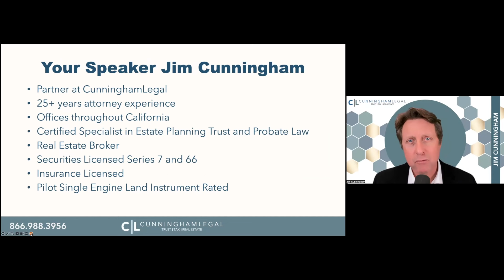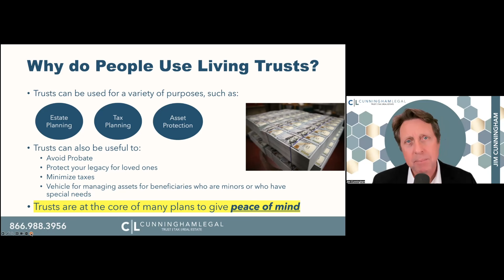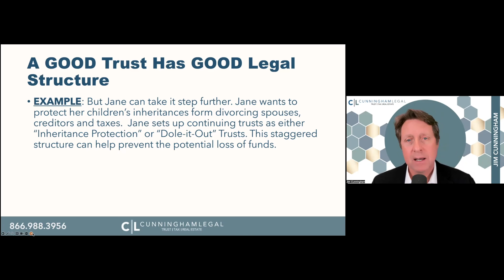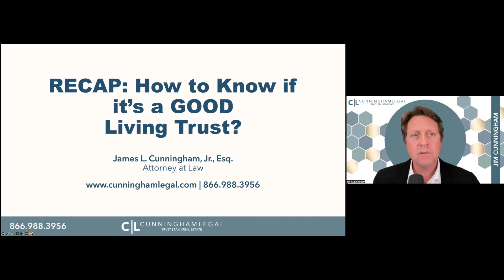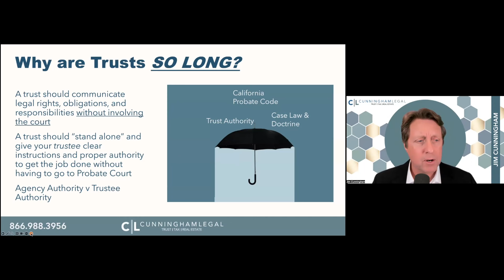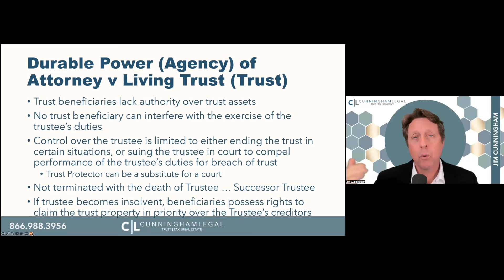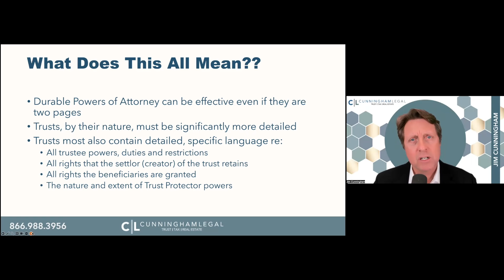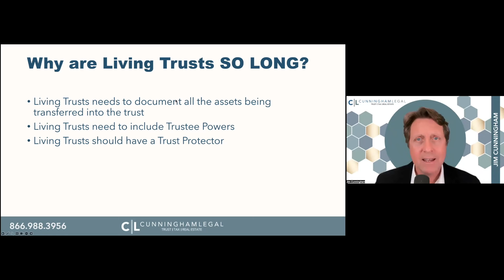Do you have a GOOD Living Trust?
Explore living trust 101 in our video! Do you have a good living trust? What is a living trust? Understand living trust asset protection, revocable living trusts, and living trust vs will comparisons. Let's demystify trusts together! for estate planning, living trusts, and how to create a living trust.

"Dive into 'Living Trust 101' with our comprehensive video: 'Is your trust a good living trust?'. We'll guide you through key aspects of living trust asset protection, the specifics of revocable living trusts, and the crucial differences between a living trust and a will. Learn what a living trust is, why it matters, and how it can secure your assets and ensure a smooth inheritance process. Join us as we demystify the world of trusts, providing you the insights you need to make informed decisions about your estate planning. Don't miss out!"

to learn how to make a living trust, avoid California estate tax, and talk to a family trust lawyer.